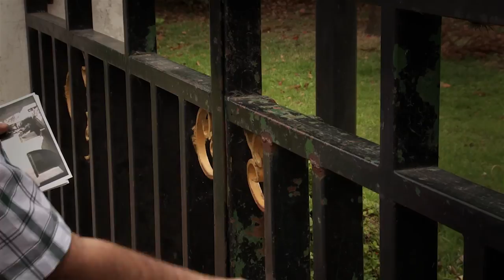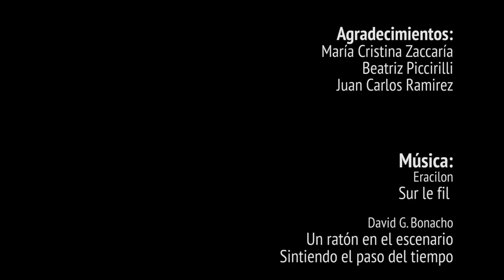Marcelo Colman: Detective Privado por correpondencia - Movisodio 3: "El Chalet"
Spin-off episódico de 8 capítulos para móviles

"Marcelo Colman: Detective Privado por correspondencia"

Movisodio 3: "El Chalet"

Dirección
Fernando Irigaray

Producción
Gisela Moreno

Guión y Asistencia de Dirección
Anahí­ Lovato

Andrés Aseguinolaza

Posproducción y Cámara
Martín Pérez

Foto Fija
Aldo Iñguez y Patricio Irisarri

Diseño Visual
Joaquín Paronzini

Gaffer
David Paternina

ELENCO

Detective Privado por correspondencia
Marcelo Colman